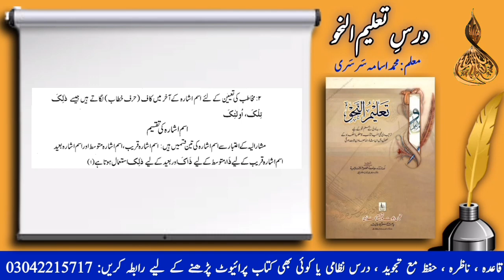Taleem un nahw # 25 | Learn Arabic with Usama Sarsari